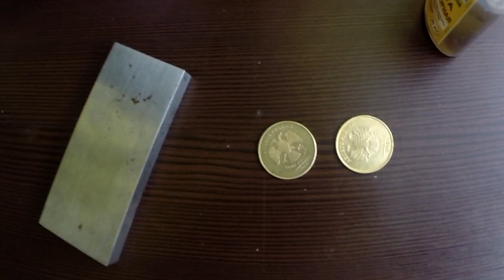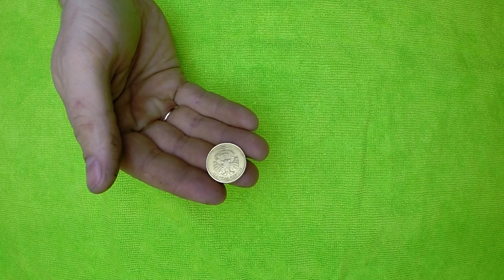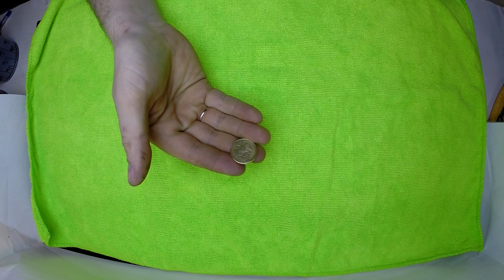Фартовая монета сувенир